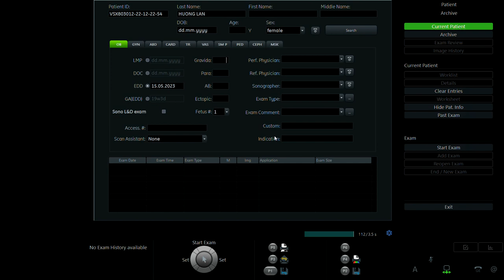NGUYỄN HƯƠNG LAN 1992 p2